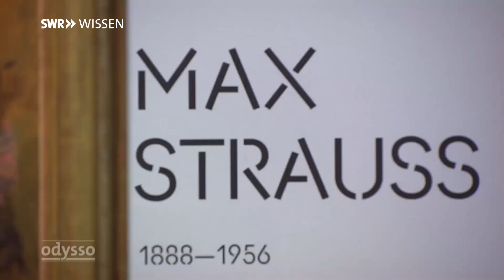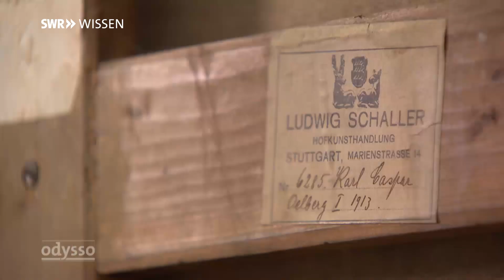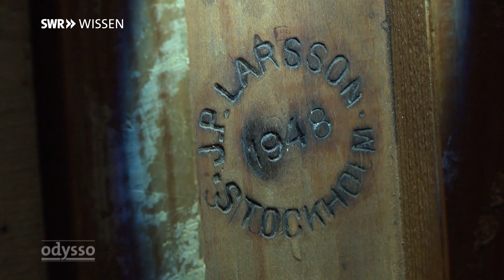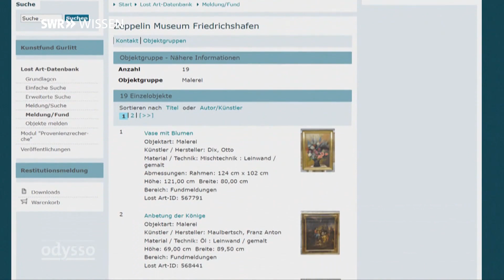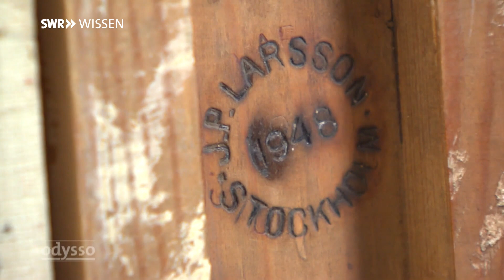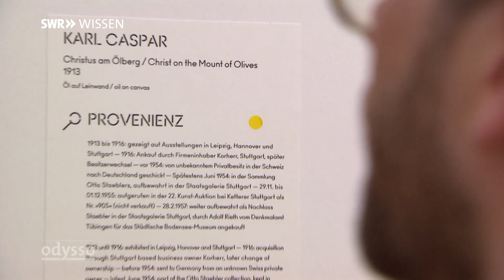Geraubte Kunstschätze in deutschen Museen | SWR Wissen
Noch immer lagern geraubte Kunstschätze in deutschen Museen. "Provenienzforscher" wollen das ändern.